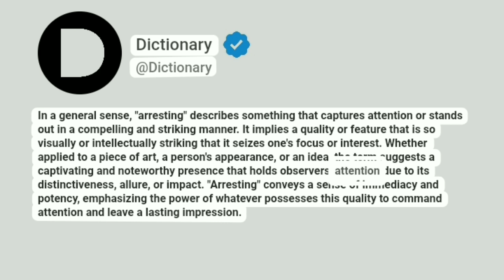Arresting Meaning In English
In a general sense, "arresting" describes something that captures attention or stands out in a compelling and striking manner. It implies a quality or feature that is so visually or intellectually striking that it seizes one's focus or interest. Whether applied to a piece of art, a person's appearance, or an idea, the term suggests a captivating and noteworthy presence that holds observers' attention due to its distinctiveness, allure, or impact. "Arresting" conveys a sense of immediacy and potency, emphasizing the power of whatever possesses this quality to command attention and leave a lasting impression.